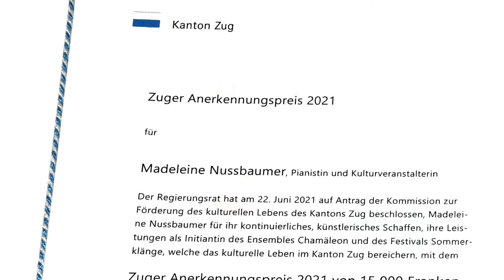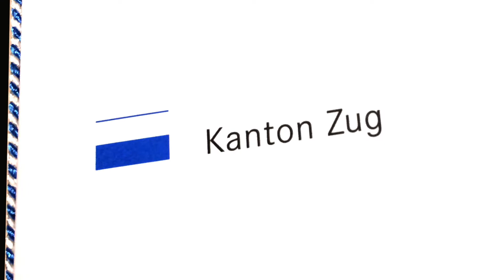Preisverleihung Zuger Anerkennungspreis 2021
MEDIENMITTEILUNG
Zuger Anerkennungspreis 2021

Direktion für Bildung und Kultur Amt für Kultur
 Der Regierungsrat des Kantons Zug ehrt die Pianistin und Gründerin des Ensembles Chamäleon und Initiantin des Festivals Sommerklänge Madeleine Nussbaumer mit dem Zuger Anerkennungspreis 2021.
Die Pianistin Madeleine Nussbaumer prägt das Zuger Kulturleben seit Jahrzehnten in herausragender und vielfältiger Weise. 1990 gründete sie das Ensemble Chamäleon, das sich mittler- weile zu einer der führenden professionellen Musikformationen in der Region etabliert hat und Konzerte auf höchstem Niveau darbietet. Das Trio um Madeleine Nussbaumer ist bekannt da- für, in seinen Programmen neue und unbekannte Kammermusikliteratur mit populären Kompositionen zu mischen. 2001 rief die Musikerin zudem, gemeinsam mit ihrem Mann, Peter Hoppe, das Kammermusikfestival Sommerklänge ins Leben. Das Festival bietet jedes Jahr während der Sommerpause hochkarätige Kammermusik an kulturhistorisch interessanten Orten. Mittlerweile wurden Konzerte an über 90 verschiedenen Schauplätzen aufgeführt – darunter sind ehr- würdige Orte wie der Festsaal des Zurlaubenhofs, aber auch der Park der Villa Solitude in Cham oder Industrieorte wie der Zephyr Hangar der V-Zug. An diesen unkonventionellen Orten kann sich die Musik ganz anders entfalten, als dies wohl in gewöhnlichen Konzertsälen möglich wäre.

Der Zuger Anerkennungspreis ist mit 15 000 Franken dotiert und wird alle drei bis fünf Jahre vom Regierungsrat des Kantons Zug auf Antrag der kantonalen Kulturkommission vergeben. Er wird an Personen verliehen, die sich um das kulturelle Leben im Kanton Zug über eine längere Zeitspanne hinweg verdient gemacht haben. Madeleine Nussbaumers kontinuierliches Schaffen, ihr Engagement als Initiantin des Ensembles Chamäleon und des Festivals Sommer- klänge, ihre Neugierde und ihre Begeisterung für Kammermusik haben das kulturelle Leben im Kanton Zug bereichert und diese herausragenden Leistungen sollen mit dem Preis anerkannt und gewürdigt werden. Die Übergabefeier ist nicht öffentlich.